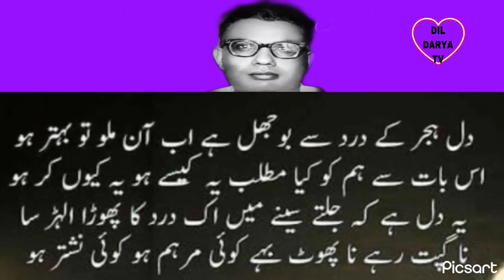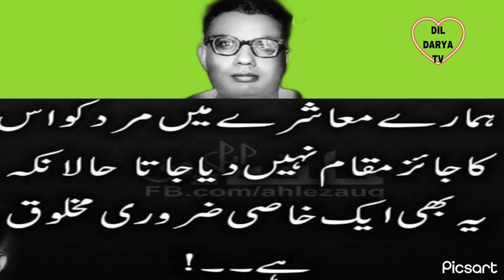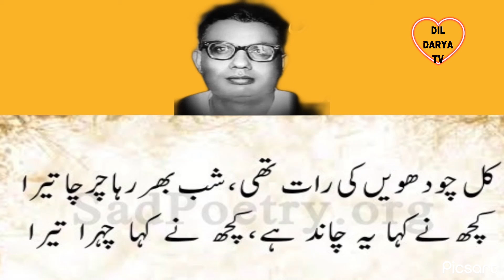A TRIBUTE TO IBN E INSHA اِبنِ اِنشاء کو خراجِ تحسین